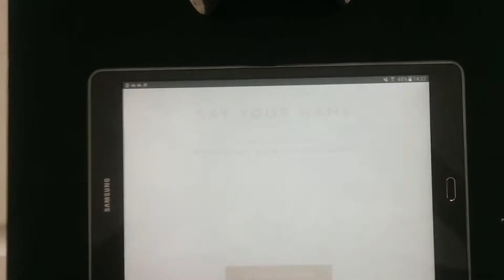The Independent Bar: Glenfiddich Audio Installation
Recent work: Glenfiddich pop-up bar audio installation, Braamfontein, Johannesburg. Say your name. Calculate voice characteristics and generate a unique cocktail code for your voice. Show this code at the bar and the barmen will serve.